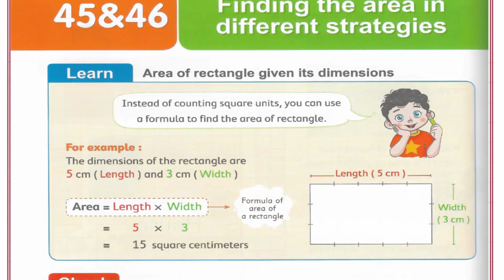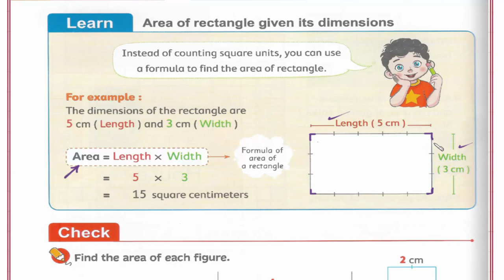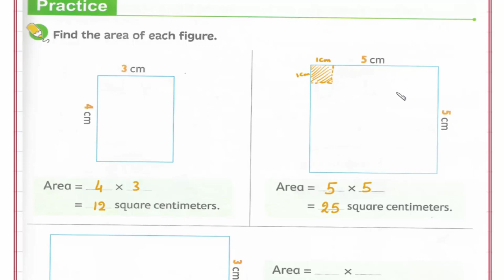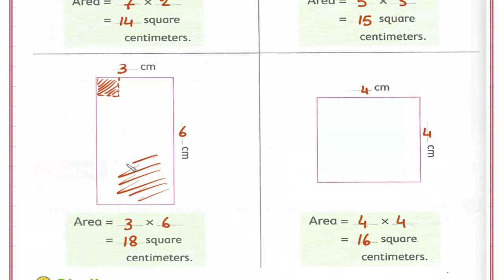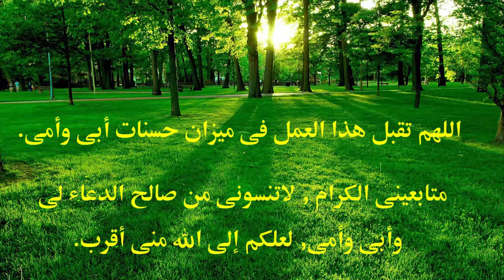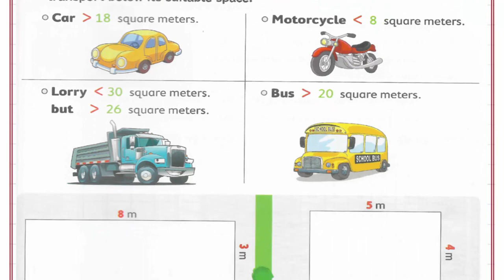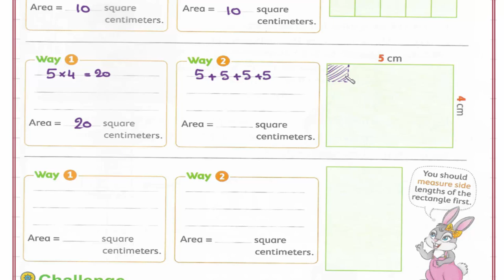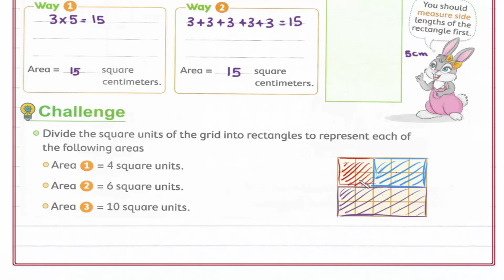Primary 3 \ grade 3-1st term 45-46 - Finding the area in different strategies. شرح ماث ثالثه إبتدائى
Lessons 45-46 - Finding the area in different strategies.
رابط القناة على الفيس بوك